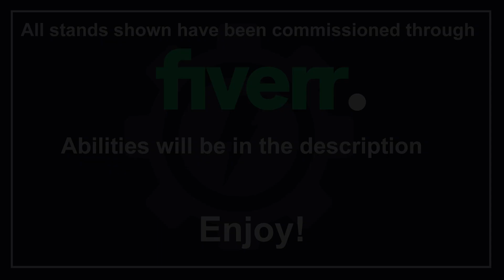Jojo Fanmade Stands - 3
Finally here part 3! This one got out a little earlier due to the many requests I've been receiving lately. Hopefully part 4 comes out just as quick!

Creators:
-Pazy0901 (Blue Suede Shoes)
-Rouxay (Easy Lover)
-Swiftyempire (Motörhead)
-Lukama (Junkyard Samurai)
-Echo173 (White Rabbit)

[STAND ABILITIES]

[Blue Suede Shoes]: Everything BSS hits becomes blue in color, if a living thing is hit instead it will become "allergic" to the color blue and have severe reactions to it. The color blue fades if it gets washed in water.

[Easy Lover]:  Easy Lover can scare people or make people scared of something by just looking at it, each scare stacks, if someone gets scared enough times they will suffer a heart attack.

[Motörhead]: Motörhead can oxidate any surface it touches, making it rust and disintegrate the target. The effect makes no distinctions between friends and foes.

[Junkyard Samurai]: Junkyard Samurai can convert any piece of clothing up to 1m away into armor. The clothing changes its shape, texture and weight, becoming a full operational armor. The stand can either change one specific piece of clothing or the entire outfit.
The type of armor (Leather, Chainmail, Plate) is defined by the thickness of the original clothes. The effect wears off after 1 hour or if the user deactivates it.

[White Rabbit]: White Rabbit can create two pills, one Blue and one Red. The pills don’t need to be ingested to take effect, just touch the skin of the target.
The Red pill causes a state of euphoria and high confidence, with the target feeling big and powerful. Physical and mental capabilities are enhanced during the effect, making the target stronger but unwilling to cooperate nor follow instructions from others. Once the effect dissipates the target passes out.
The Blue pill causes a state of anxiety and paranoia, the target feels small and weak. Feelings like pride and confidence are blocked during the effect, leaving the target vulnerable and very susceptible to commands. Once the effect wears out the target feels a huge sense of relief.

[Love Gun]: Love Gun can shoot heart-shaped homing bullets that will seek the target’s hearth. They are slow enough to react to, but will keep on seeking until blocked.
If a bullet successfully hits the heart of the target, he will feel an overwhelming sense of love and loyalty toward the current holder of the heart keychain attached to the gun. The total duration of the effect is equal to one hour divided by the number of shot victims.

-Easy Lover - Phill Collins
-Ace of Spades - Motörhead
-Junkyard Samurai - The Palmer Squares & ProbCause
-White Rabbit - Jefferson Airplane
-Love Gun - KISS